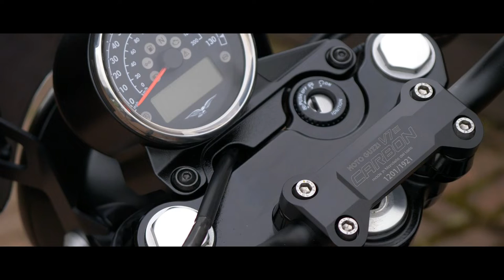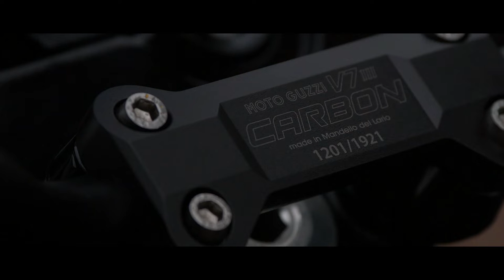Moto Guzzi V7 III Carbon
Limited Edition Carbon V7 III Carbon , Number 1201/1921
Italian Motorcycle established in 1921 and still made in the same factory, Mandello del Lario